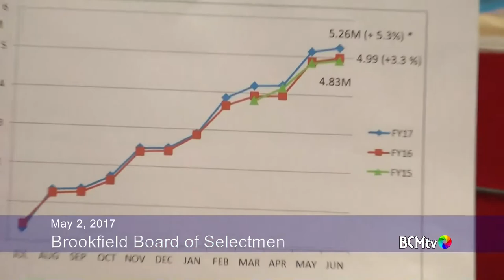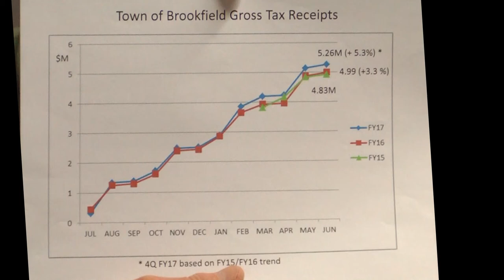Brookfield MA Board of Selectmen Meeting, May 2, 2017